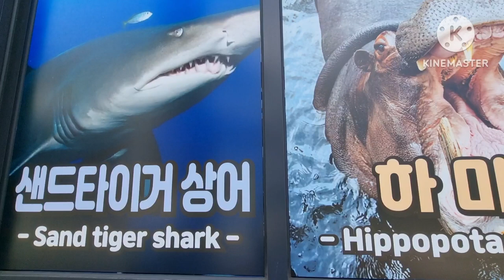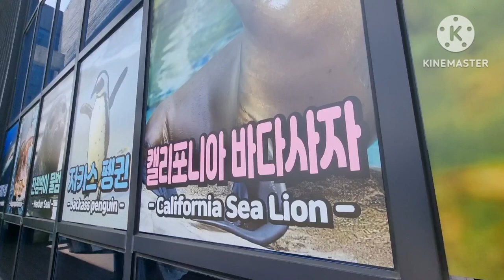삼천포 아쿠아리움 초양도 놀이 공원 최고 👍 💕 😍